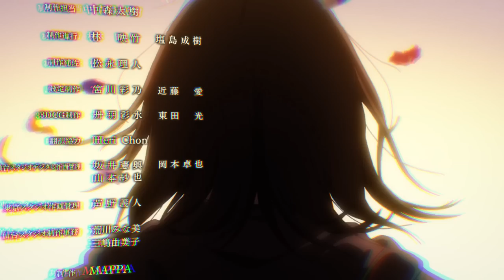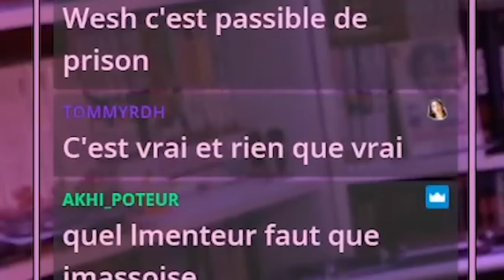FAIRY TAIL EST MIEUX QUE DRAGON BALL Z...(Vos Unpopular Opinion me tuent)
COMMENTE TON UNPOPULAR OPINION EN COMMENTAIRE !